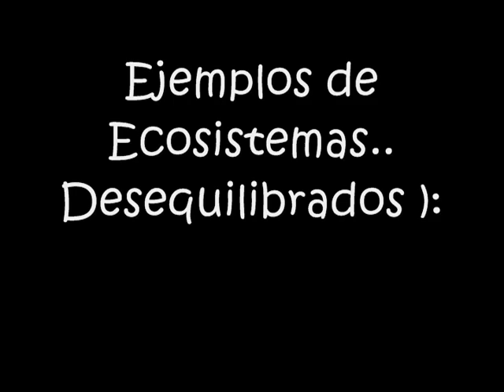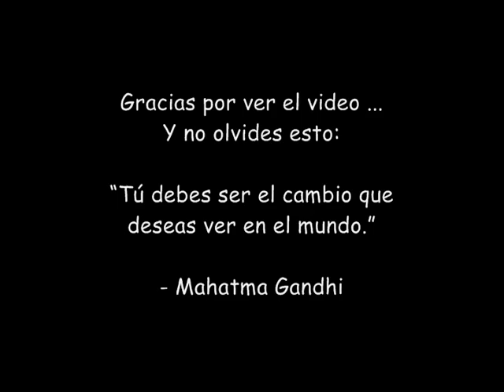Equilibrio y Desequilibrio en los Ecosistemas ñ.ñ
Para ver lo que podríamos hacer y lo que hacemos con los ecosistemas :/
Ojala les sirva para reflexionar :)